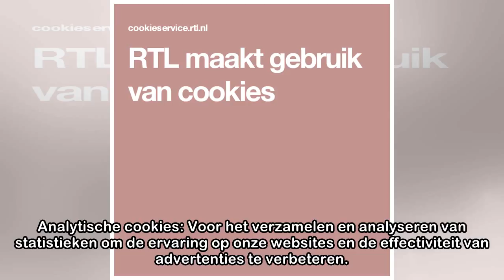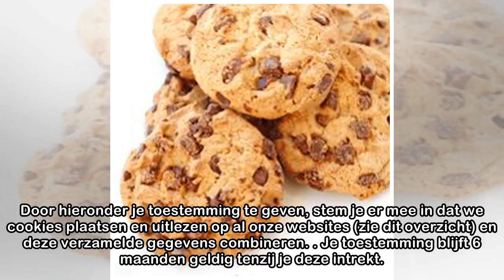maakt gebruik van cookies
Op deze en andere websites van Talpa Holding N.V. (hierna: “Talpa” of “wij”) maken wij gebruik van cookies en andere soortgelijke technieken. Wij plaatsen en gebruiken verschillende soorten cookies vo...